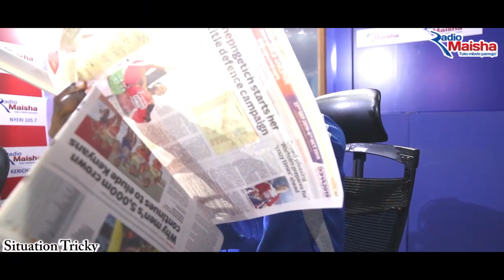Situation Tricky - Kwa ground vitu ni different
Situation Tricky na MCA Tricky